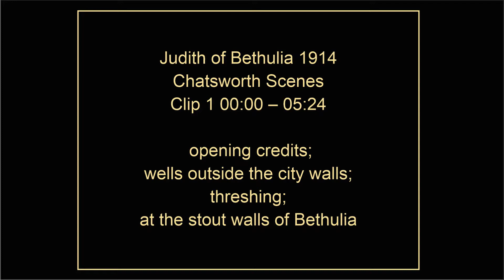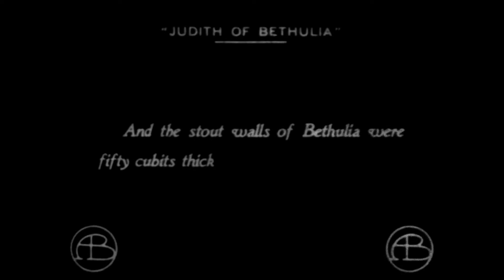Judith of Bethulia 1914 Chatsworth Scenes Clip1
Judith of Bethulia 1914 – Chatsworth Scenes – Source: the Library of Congress

Clip 1 00:00 – 05:24 opening credits; wells outside the city walls; threshing; at the stout walls of Bethulia

Clip 2 09:26 – 15:08 At the great gate, Naomi parts from Nathan and repairs to the well for water; Holofernes’ Assyrian army lays waste to the countries of the west; Holofernes’ army takes the wells outside the city walls of Bethulia; Not one Assyrian gains entrance within the walls.

Clip 3 15:30 – 16:53 Outside the tent of Holofernes in the midst of the army.

Clip 4 18:20 – 25:09 And the army stormed the walls by night and by day while Judith prays; Holofernes can not make a single breach.  Holofernes waits for famine to reduce the city.

Clip 5 30:38 – 31:40 A vision comes from the Lord, and Judith says “Hear me and I will do a thing which shall go throughout all generations.”

Clip 6 42:33 – 46:59 Then a young captain of Bethulia led a brave dash for water at the wells.  Then the Assyrians taunted the city for its lack of water. But the crafty guards of Assur lay in ambush and fell upon them with chariot and horse.  Note: gap left of Apostles at 43:26 and 44:39, same as Chatsworth Oaks Park

Note: 1:03:12 Judith cuts off Holofernes head

Clip 7 1:09:10 – 1:09:51 Final Battle Scene: Bethulia troops attack Assyrians Note: rock formation